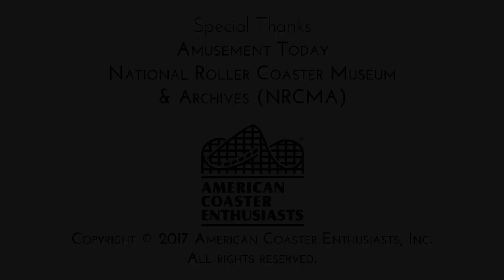Steeplechase Roller Coaster | 1970's Arrow Development Sales Video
On November 14th, 2017, S&S Sansei Technologies announced the return of an Arrow legacy product - the Steeplechase! To commemorate the occasion, we've decided to pull out from the vault the original promotional video for the Steeplechase product when it was unveiled back in the mid-1970's by Arrow Development. Portions of footage from this appeared in "The Legacy of Arrow Development" documentary, but now you get to see it in full with the original sound.

A very special thanks to the National Roller Coaster Museum & Archives (NRCMA) for providing an extensive collection of Arrow archive footage.